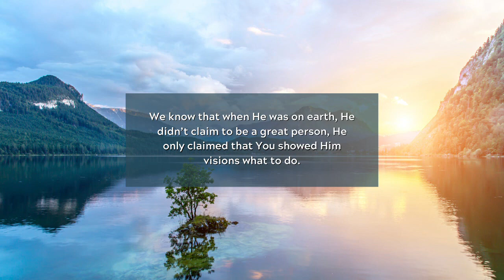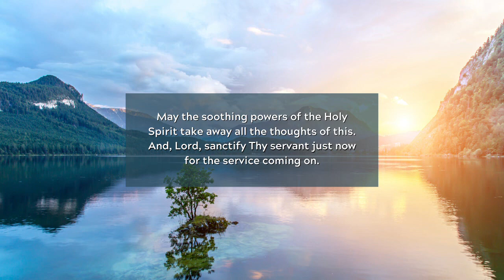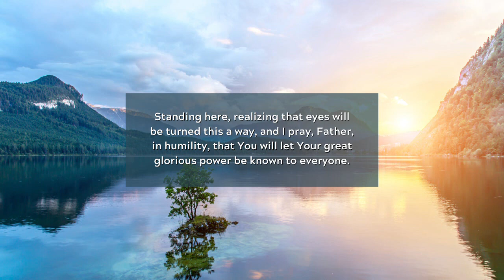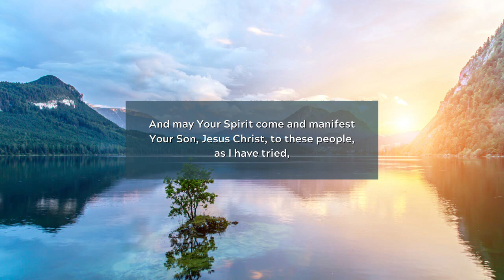"Let us be Today the Light Givers of This Age" - William Branham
"Let us be Today the Light Givers of This Age" ."The King come out in His beauty, holiness, walk down along the table and take His own hands and wipe the tears from our eyes, saying, "Don't cry no more, it's all over. Enter into the joys of the Lord."

THE DEEP CALLETH TO THE DEEP - William Branham
Shall we pray. Heavenly Father, as Thy Word is Truth, confirm Thy Word with signs and wonders of the resurrected Jesus. We know that when He was on earth, He didn't claim to be a great person, He only claimed that You showed Him visions what to do. He knew the thoughts of the people, their conditions. He knew when the woman had the blood issue and touched His garment. She was standing out there, and she seen she could not be hid, for Jesus was looking right at her. He knew. He said, "Thy faith has saved thee."

And, Father, we know that He is here tonight because He promised to be. And our confidence is anchored in Him, in His Word. We're sure we have seen Him in the manifestation of His great resurrection here on earth, working among His people in His Church. And, Lord, let us be today the light givers of this age, that when the great drama is set at the end of the road, and each one of us comes up before You, and the great screen is pulled out, and our lives of this generation is brought back before us, God, let me hear my voice screaming against unrighteousness and calling to people to believe on Jesus, Thy Son.

Bless the people here tonight; they're sitting... intense heat, and I pray God, that You'll give them a special blessing. May the soothing powers of the Holy Spirit take away all the thoughts of this. And, Lord, sanctify Thy servant just now for the service coming on. Standing here, realizing that eyes will be turned this a way, and I pray, Father, in humility, that You will let Your great glorious power be known to everyone. And if Thy unworthy servant has found grace in Thy sight for tonight, may You take this unworthy person, move the being out, and come in, Lord Jesus, and speak to Your people.

And when life is all over here on earth, the last prayer has been prayed, the battles are all done, smoke's dried up, gone away, arms is stacked, the Bible's closed, and we come up to Your house... That great morning, breaks eternal bright and fair, when the chosen ones shall gather to their home beyond the skies, as the poet said... Lord, as we see that great table stretched out there for that supper, thousands of miles long, looking across the table to each other, battle-scarred veterans, tears of joy running down our cheeks... The King come out in His beauty, holiness, walk down along the table and take His own hands and wipe the tears from our eyes, saying, "Don't cry no more, it's all over. Enter into the joys of the Lord." The toils of the road will seem nothing then, Father, when we get to the end of the way.

And help us tonight, Lord, to--forgetting those things which are in the past, let us press the mark of the high calling now. And may Your Spirit come and manifest Your Son, Jesus Christ, to these people, as I have tried, as a mortal, to tell them of You being the same yesterday, today, and forever. For we ask it in Jesus' Name, Thy beloved Child. Amen.